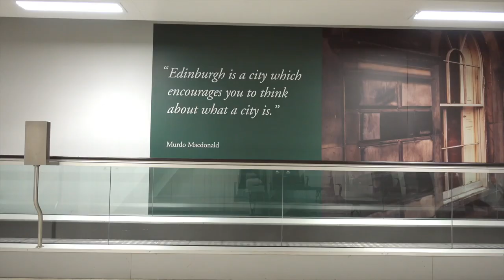Airport Advantage XT with Alex Ingle, Scotland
Alex Ingle (@alexinglephoto) has been putting the XT through its paces over the past 12 months as his work has taken him all around the world. From the Canadian Arctic to the Fiji Islands, Alex’s XT has hauled a lot of gear through a lot of airports. Take a glimpse at the journey over air land and sea in the edit below.